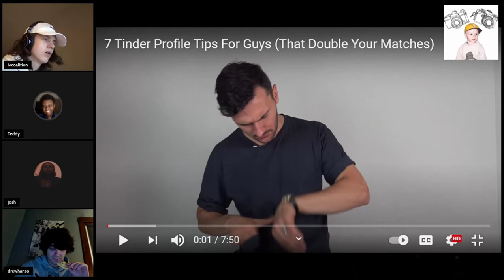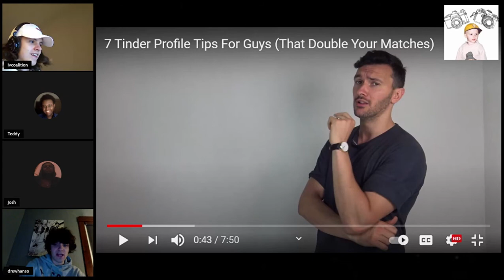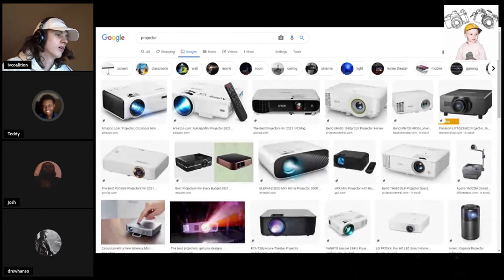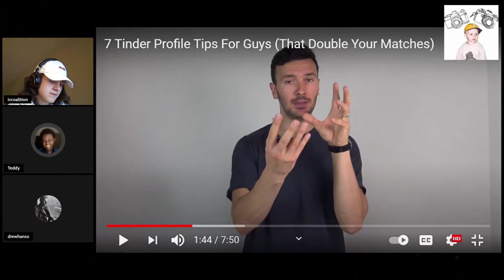The Coalition makes a tinder pt.2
I have a bunch of clips